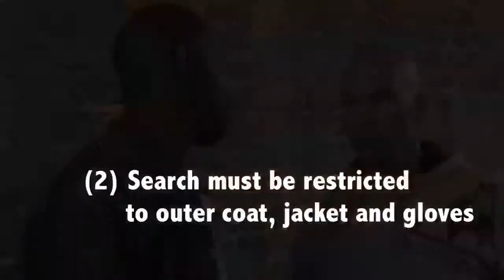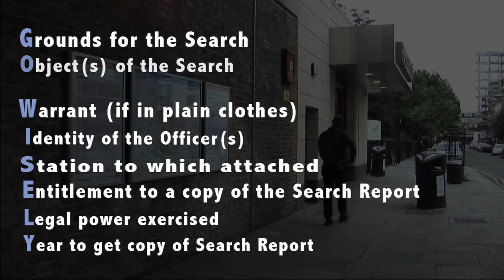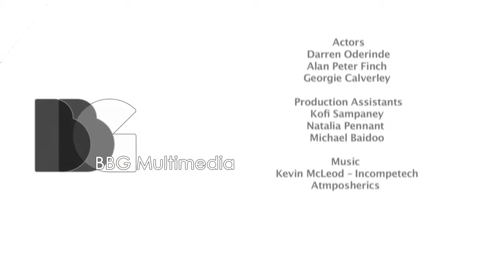Is this Stop & Search legal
Stop and Search 101 is an informational video explaining one's legal rights in a stop and search situation. This is to assist in spreading awareness to improve relations between individuals and the police.